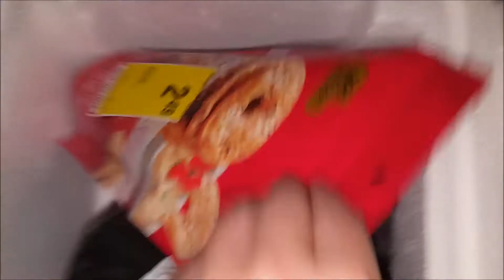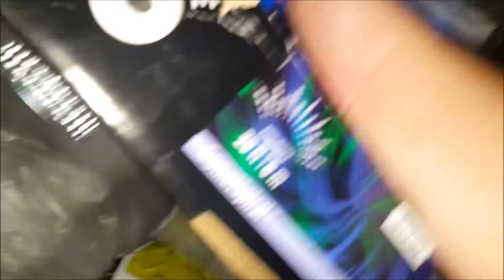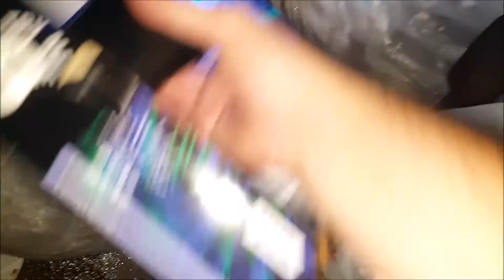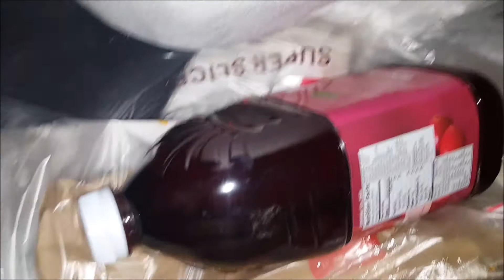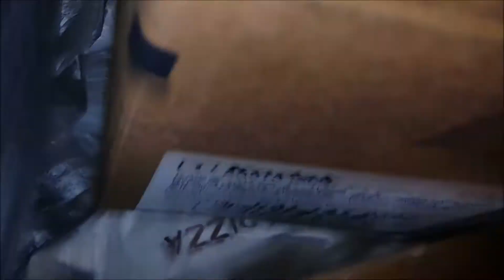CVS Dumpster Dive - Night 209